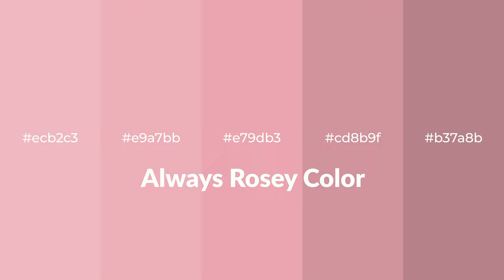Shades & Tints of Always Rosey color e79db3 A Cool Violet color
Shades of Always Rosey color e79db3 Cool Shades of Always Rosey color with Violet hue for your project!

Shades
Hex cd8b9f

Tints
Hex e9a7bb